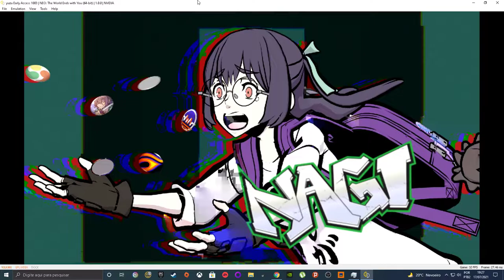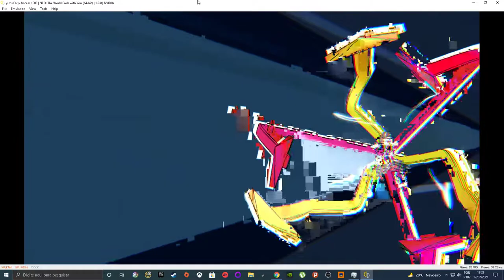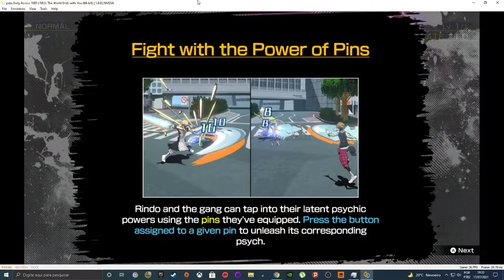Neo the world ends with you Gameplay part 2